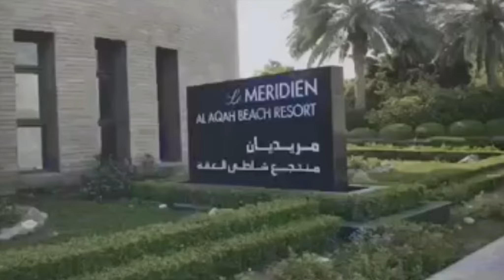LE MERIDIEN , AL AQAH BEACH FUJAIRAH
This video was taken 2 years ago and im really sorry about the quality. Im not yet into vlogging that time. hehe just want to share this good place. I recommend you to visit this resort. Worth it!